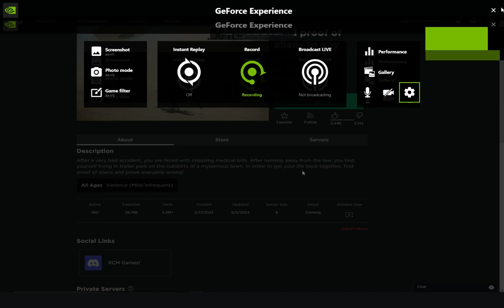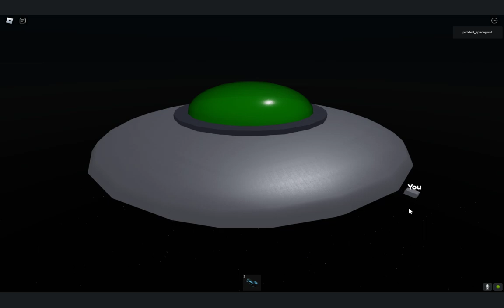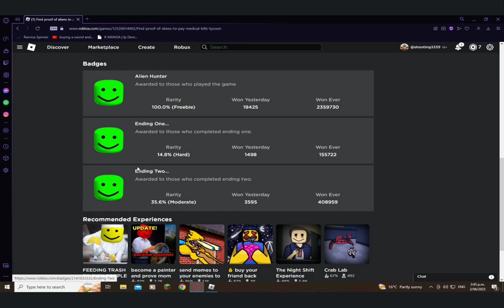finding proof of aliens to pay medical bills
finaly another video (remember to comment a game u wanna see me play)